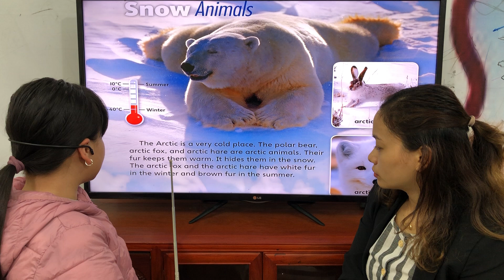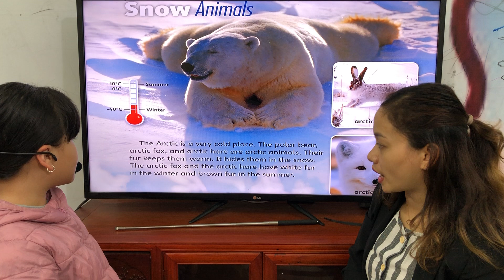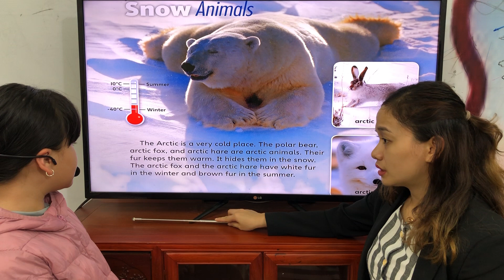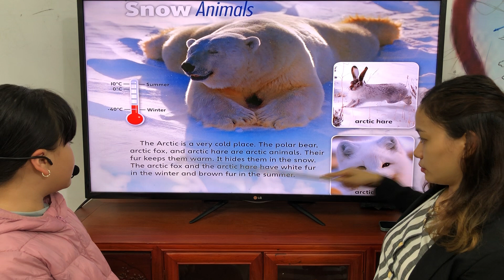OWL2A1 - Đọc hiểu - Hà Phương